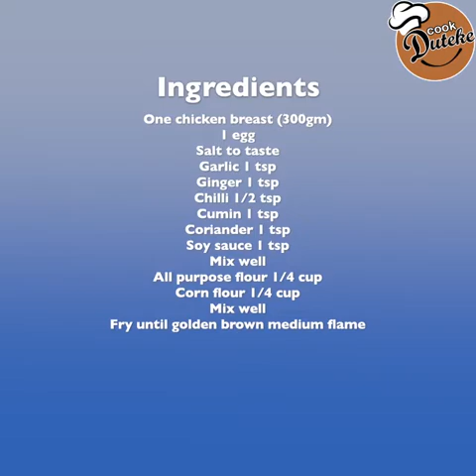Fry Chicken Recipe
Duteke | Fry Chicken Recipe

▬ Social Media ▬▬▬▬▬▬▬▬▬▬▬▬▬▬▬